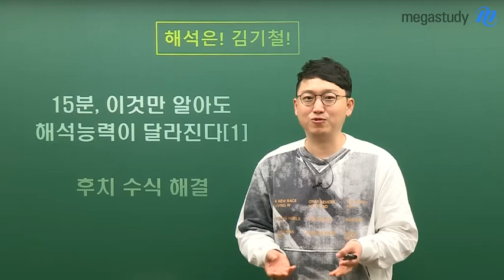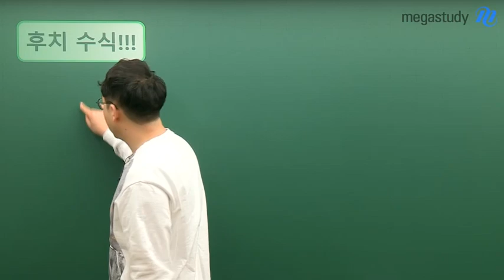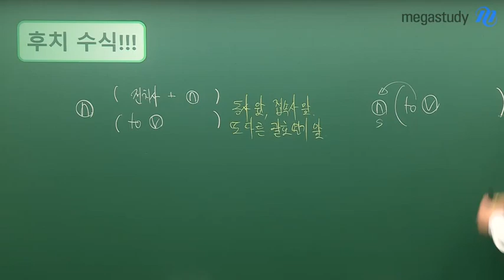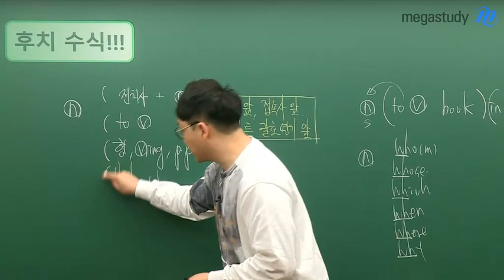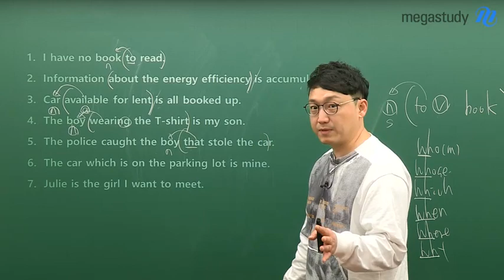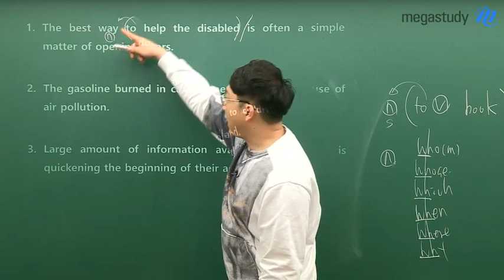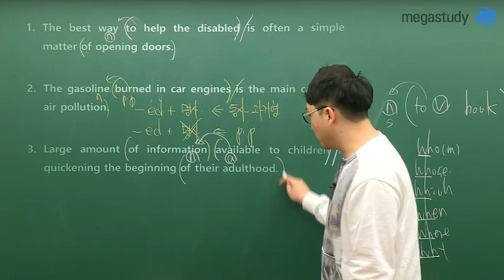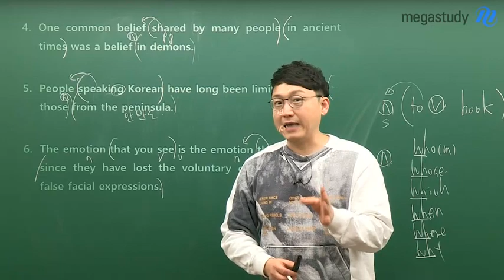[메가스터디] 영어 김기철 쌤 - ★후치 수식★, 이것만 알아도 해석 능력이 달라진다!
후치 수식 해결!

우리나라 말에는 없는 후치 수식
후치 수식이 나오면, 해석하기 참 어렵죠?

기철쌤이 캐스트에서 설명하는 이것만 알아도,
후치 수식 해석이 문제 없습니다.

후치 수식 제대로 배우고,
막힘 없이 해석하세요!

자세한 학습법은 영상으로 확인하세요!!